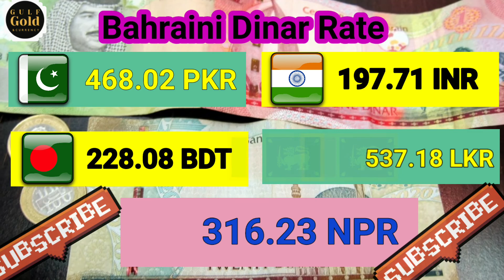Currency Exchange Rate Today | UAE Dirham Rate Today | Bahraini Dinar Rate Today 21-01-2022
Dear Friends, Today in this Video,

I will update you about Gulf Countries Exchange Rate for Pakistan, India, Bangladesh, SriLanka and Nepal. It will help you for Buying and Selling of Kuwaiti Dinar, UAE Dirham & Bharaini Dinar. I will also update you About US Dollar and Euro Rate for Pakistan, India, Bangladesh, Sri Lanka and Nepal.